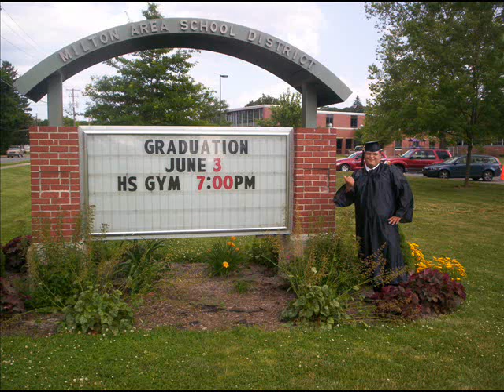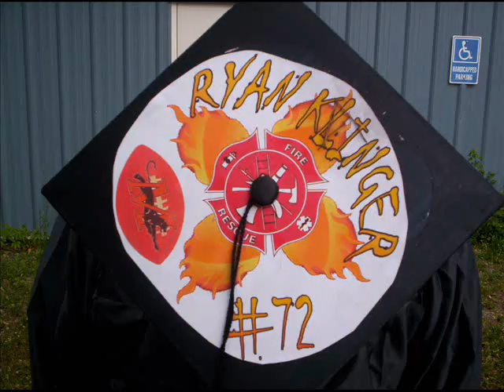ryan klinger class of 2010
my vid for graduation go class of 2010! MHS